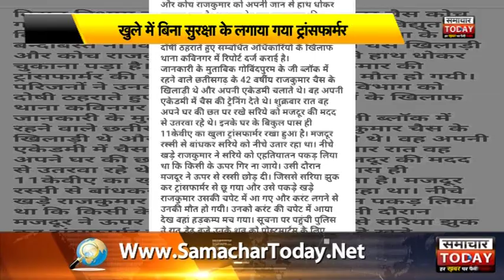गाजियाबादः करंट लगने से नेशनल चेस खिलाड़ी की मौत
करंट लगने से नेशनल चेस खिलाड़ी की मौत